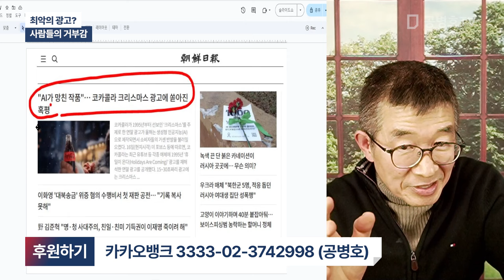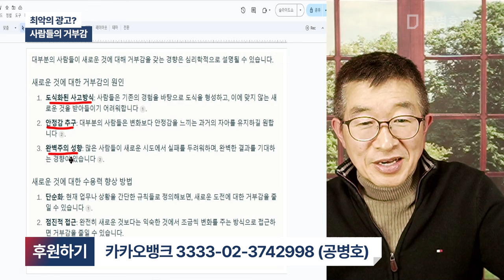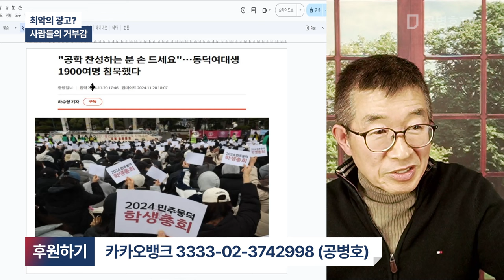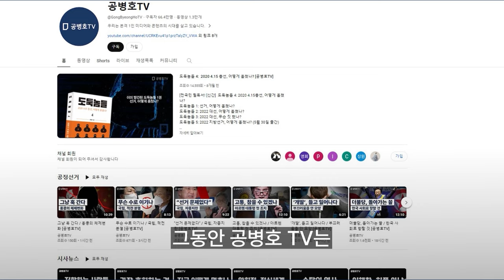최악의 광고? / 사람들의 거부감 [공병호TV]